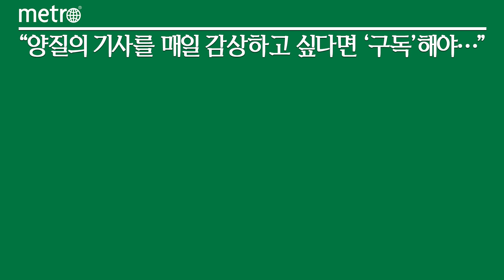대한항공, 델타항공과 JV 5주년 기념해 영등포 타임스퀘어서 홍보관 운영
대한항공이 델타항공과의 태평양노선 조인트벤처 시행 5주년을 기념해 서울 영등포 타임스퀘어에서 8월 30일부터 9월 3일까지 5일간 홍보 부스를 운영한다.

28일 대한항공에 따르면 이번 홍보 부스는 양사의 조인트벤처를 통한 고객 혜택을 소개하는 한편 다양한 체험 공간을 마련해 경품을 증정한다. 양사의 미국 내 취항지를 알리기 위해 홍보부스 바닥을 미국 지도로 꾸몄다. 또 각종 미국 내 랜드마크를 배경으로한 포토존과 인생네컷 포토부스를 마련해 다양한 기념사진 촬영 기회도 제공한다. 촬영한 사진으로 SNS 해시태그 이벤트에 참여할 수 있다.

포토존 옆에 위치한 터치 키오스크에서는 직접 랜드마크 퍼즐을 맞출 수 있도록 했다. 랜드마크의 이미지를 지도 위 제 자리에 놓으면 해당 도시의 정보와 항공편 운항 정보가 표출된다. 스트랩 키링도 기념품으로 받을 수 있다.

홍보 부스에서 조인트벤처 5주년 기념홍보 영상 시청을 마친 방문객들은 간단한 퀴즈 참여 후 럭키 드로우에 참여할 수 있다.

한편 대한항공과 델타항공은 2018년 5월 1일 태평양노선 조인트 벤처를 맺은 후 ▲미주~아시아 운항 노선 확대 ▲연결편 예약·발권 편의성 및 스케줄 증대 ▲환승 연결시간 단축 ▲라운지 및 카운터 등 시설 공동 이용 ▲양사 마일리지 회원 혜택 확대 등 부문에서 협력 관계를 이어오고 있다.